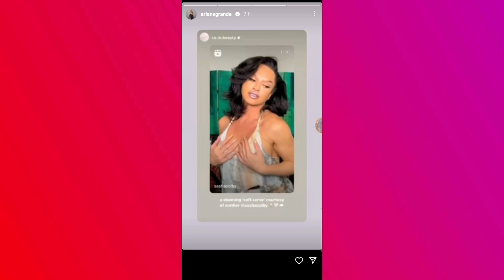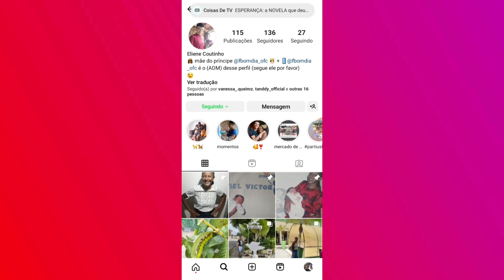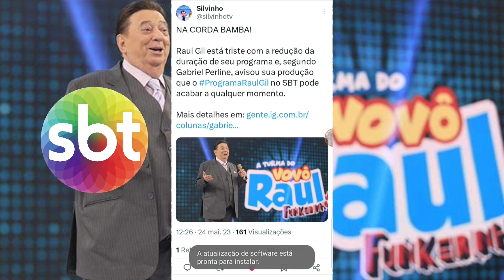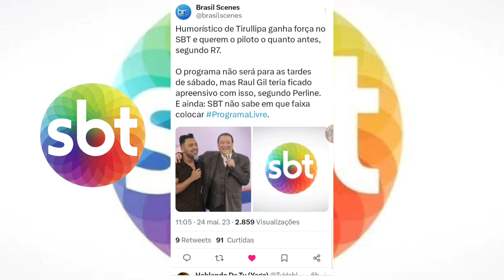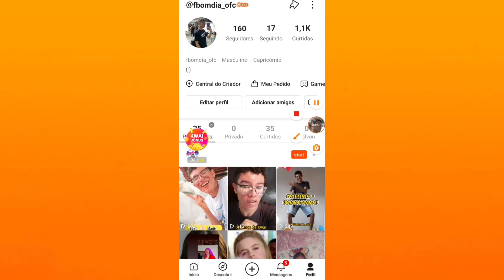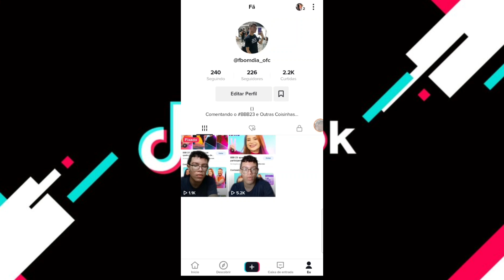GF: (🚨 Pgm Raul-Gil Pode ACABAR/Tiluripa Pode Substituir/Rebelde Voltou Pro Jogada de Marketing)